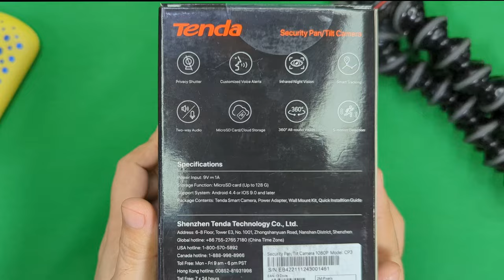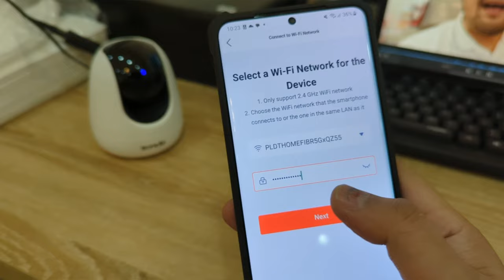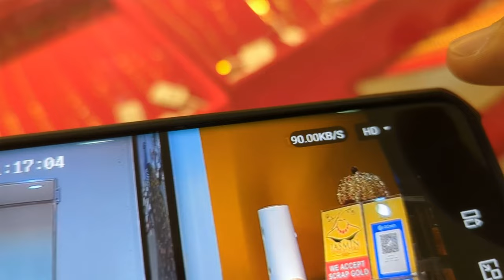TENDA CP3 - WIFI CCTV CAMERA REVIEW